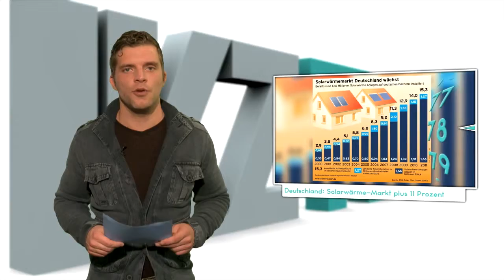IKZ TV in 101 Sekunden: Folge 4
Unsere Themen:

NEWS aus der SHK-Branche